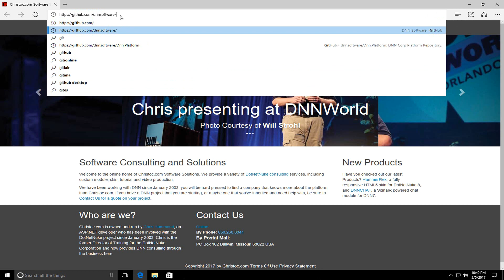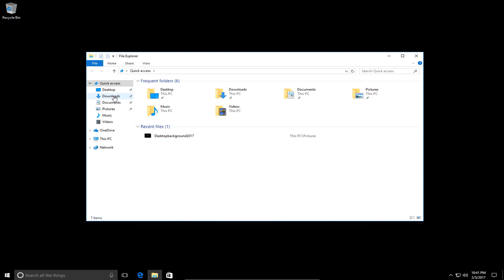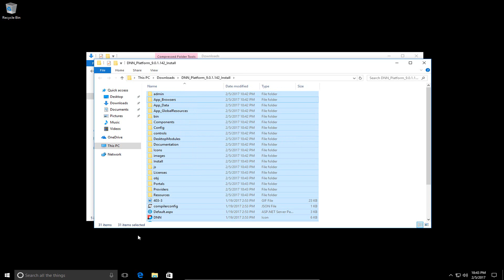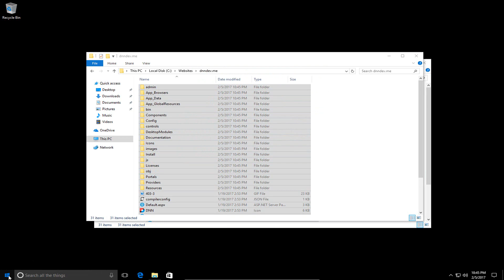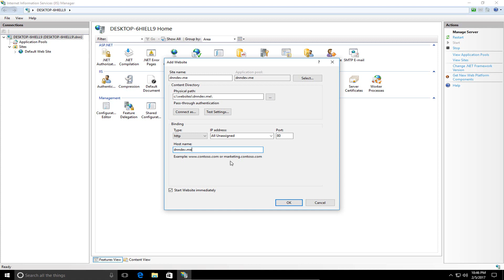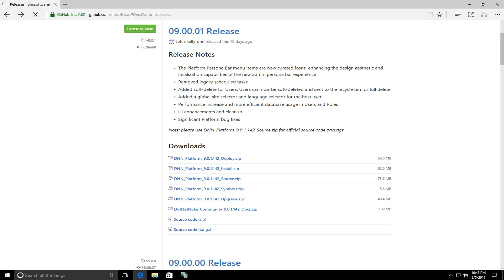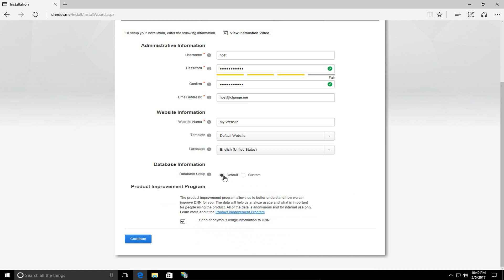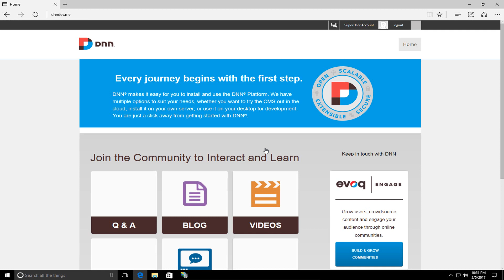DNN9 Series Video 2 - DNN 9 Installing DotNetNuke on Windows 10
DNN 9 Video Series - Installing DNN 9

    Extract files

Create site in IIS

Run through Installation Wizard

Next Video : Introduction to DNN 9